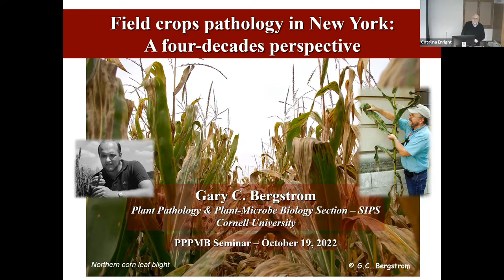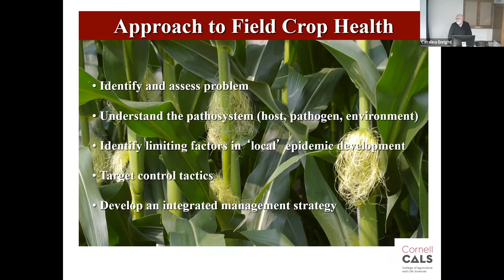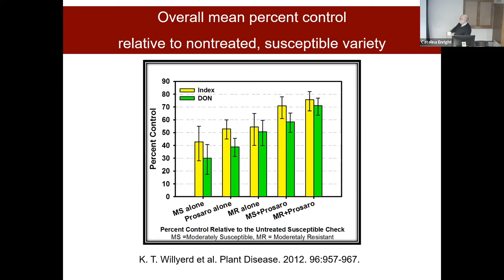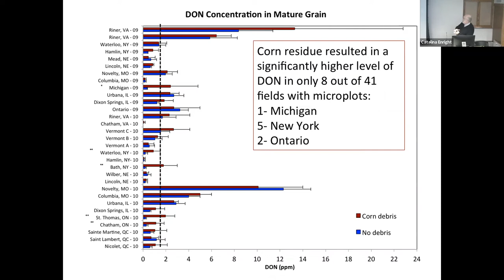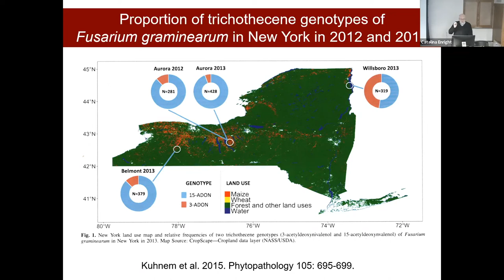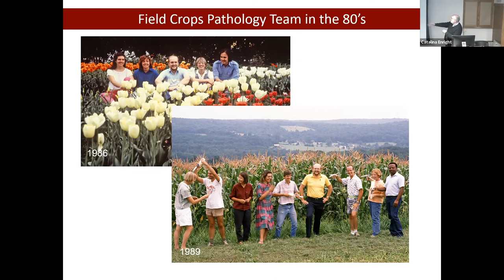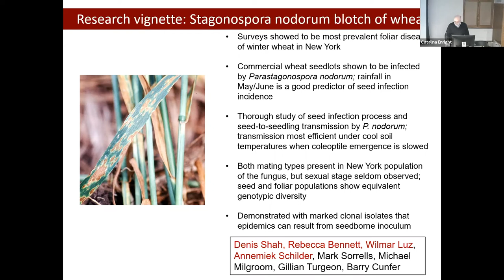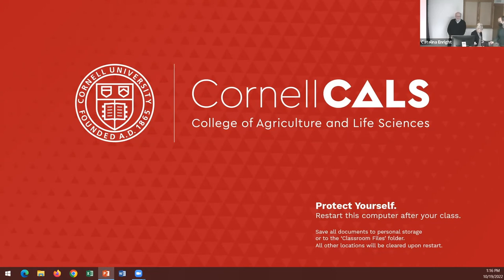Gary Bergstrom: Field crop pathology in New York: A four-decade perspective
Field crop pathology in New York: A four-decade perspective

Gary Bergstrom, SIPS PPPMB Section
Plant Pathology & Plant-Microbe Biology Section seminar series